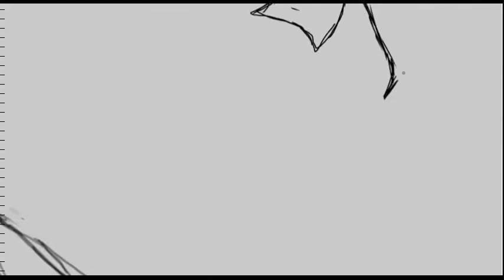I cant draw noses...|MrBuns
It took me 30 minutes to draw this butt somehow I was able to turn it into 7 or 1 minute...idk...